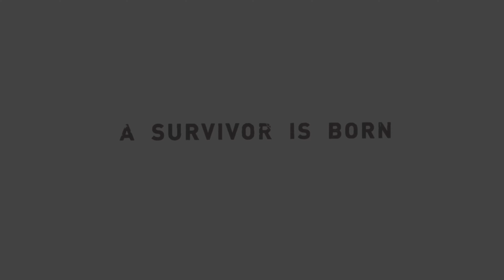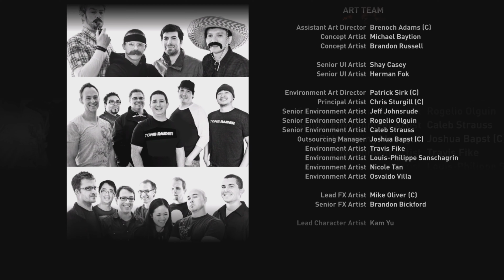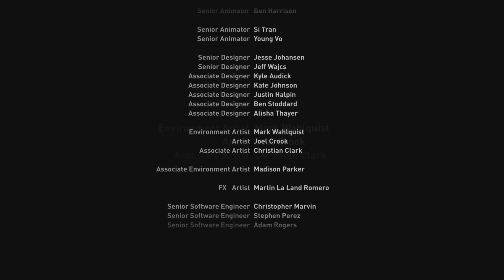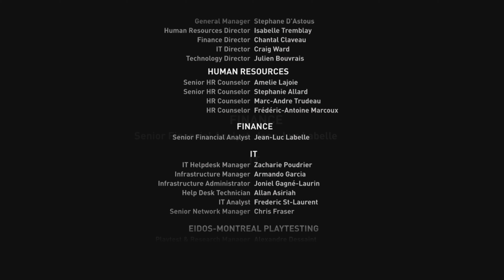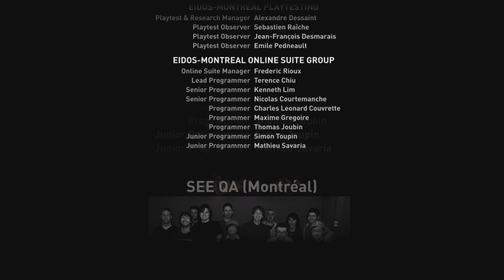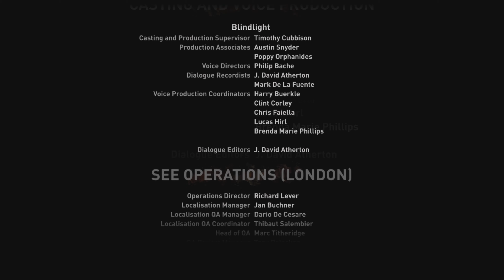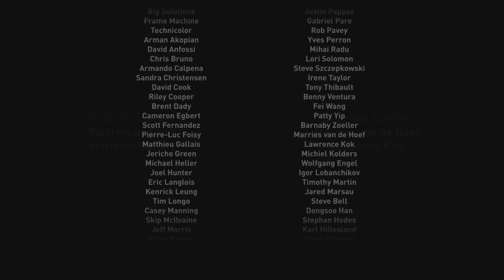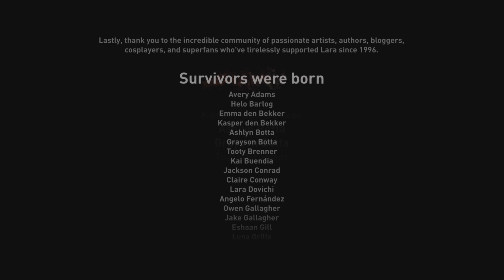Tomb Raider: Definitive Edition (Finale)